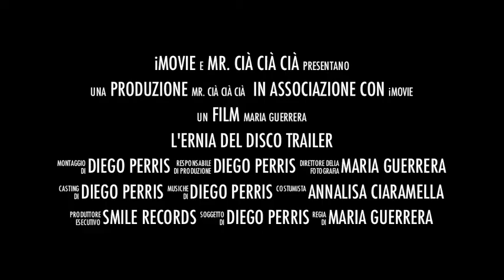Diego Perris Mr. Cià cià cià Trailer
Mr. Cià cià cià, L'ernia del disco su i Tunes e altri motori di ricerca.

A distanza di 11 anni vi ripropongo i brani che fanno parte dell'album "L'ernia del disco" in vendita sugli store digitali.